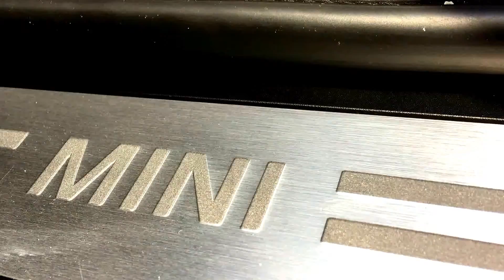Used car of the week @SpanosSA_MINI Cooper D Countryman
Feeling MINIless? Come and get yourself a MINI companion at SpanosSA
Type: MINI Cooper D Countryman
Mileage: 82.144
First Registration: 10/2013